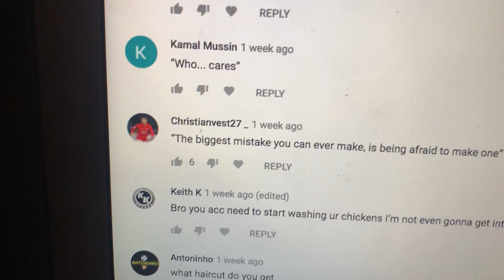Attacking 1v1 Training! How to IMPROVE Your 1v1 Skills... (My PRO Football Journey)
Kieran Higgs Channel - @KieranHiggss

Goals: ⤵️

- Connor Parsons